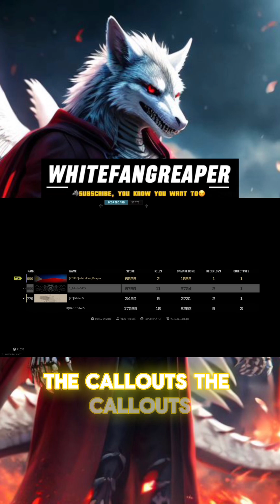GASFANGREAPER With The Nastiest Callouts On Vondel⛽️warzone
-Select Join To Gain Access To Loyalty Badges MADE BY ME
-Exclusive Emojis To Stand out in The Comment Section and My Live Chat
-Priority Response To Comments and Mentions!
-Have a chance to Play Games with Me at My Highest Tier of Membership
-A Place as An Elite Member of WhiteFangReaper’s ever growing community✨

🫡Hello! I’m WhiteFangReaper, the One and Only, and this channel is focused on Winning at all Costs and making friends along the way. I Specialize in Gas Wins, because it is the highest win rate, but I can occasionally go for the Kills as well with enough motivation. Join Me, and I’ll show you How to win with Crazy Rotations and Insane Gas Plays Along with Some Gun Play!

What To Expect On My Chanel:
-One of The Highest Win Rates, We Pull off at Least 3 Wins every stream
-See How We Communicate and Do Whatever it Takes to Get The Win
-Hilarious Moments that will have you hollering at your screen

-Hands Down one of  The Funniest Channels you’ll see on YouTube
-Almost Daily Livestreams where we Play Multiple Games and Even Have a chance to get a spot and play!
-Be A Part of a very unique Gaming Community as well As a group that helps build each other up!

LINKS